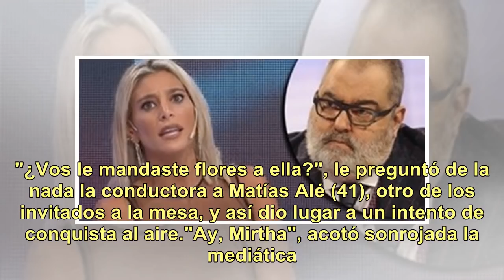Matías Alé intentó conquistar a Sol Pérez en vivo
"Estudiar te da algo... te abre la cabeza", estaba diciendo Sol Pérez (25) cuando Mirtha Legrand (91) la interrumpió. "¿Vos le mandaste flores a ella?", le preguntó de la nada la conductora a Matías Alé (41), otro de los invitados a la mesa, y así dio lugar a un intento de conquista al aire."Ay, Mir...